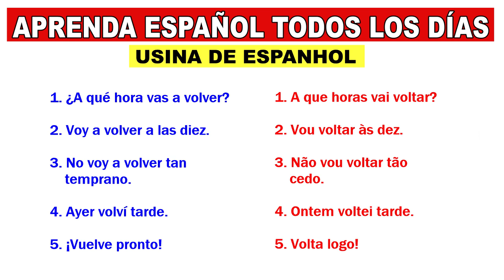¿CÓMO HABLAR ESPAÑOL? #5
✳️ Como dizer as horas em espanhol, rápido: